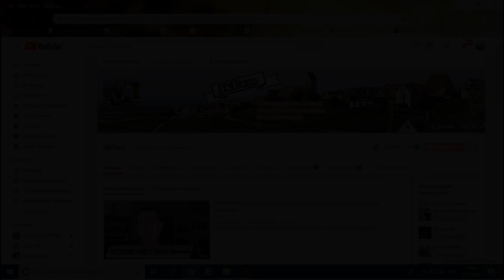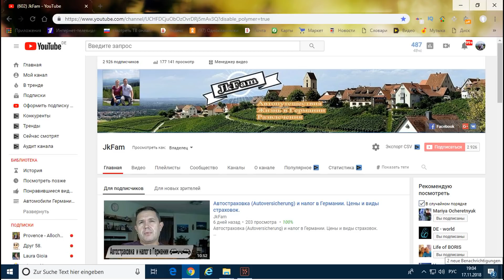Как живут сегодня беженцы в Германии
В этом видео расскажу о реальной ситуации с беженцами с Ближнего Востока, о том как живут они сегодня в Германии.